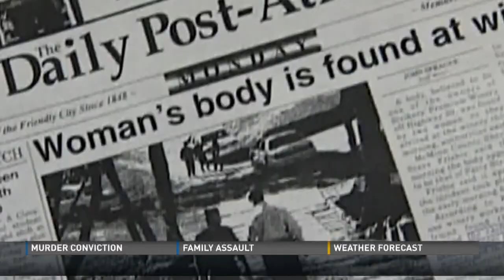Appalachian Unsolved: Winery murder still unsolved 17 years later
Patty Striker, a mother of four, was shot to death at her McMinn County winery. Her family hopes a new cold case unit will finally find some answers.